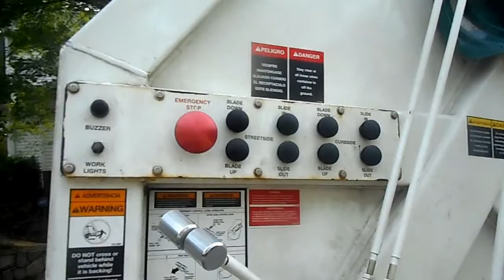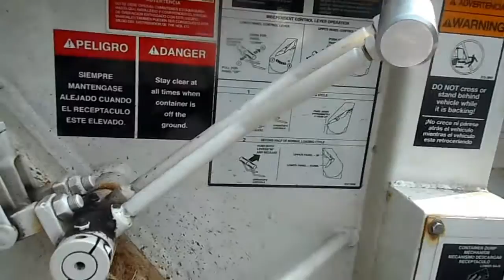J.R.M. Hauling and Recycling-513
J.R.M. Hauling and Recycling-513 collecting residential recycling on back streets in Arlington, Ma. The truck is a 2014 Mack Granite GU with a Heil Durapack 40/60 split rear load body with dual Bayne tippers.